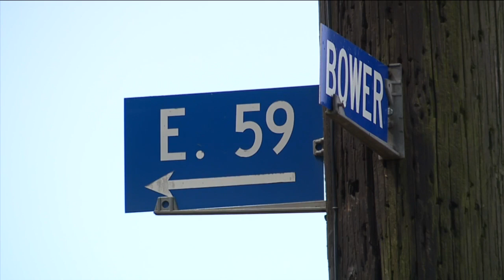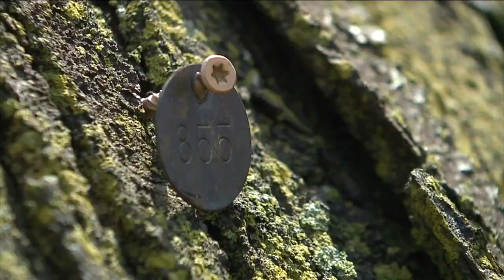Tree falls on Cleveland home, homeowner blames city after calling with concerns a month earlier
ODOT offers to remove tree for free